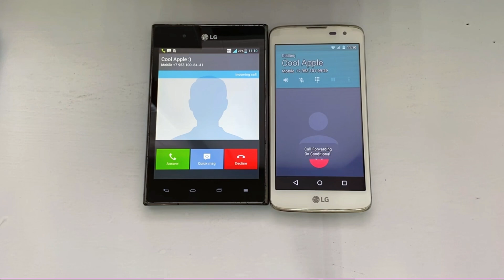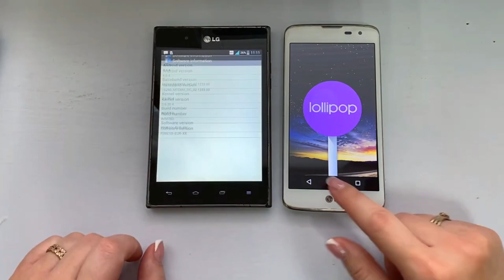LG K7 vs LG Vue Incoming & outgoing calls / various ringtones